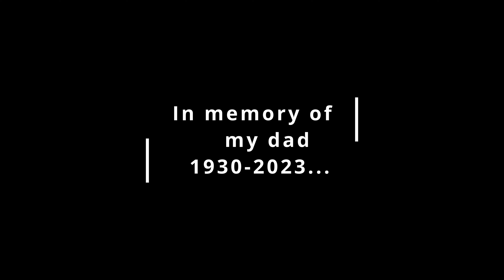In memory of my old dad we lost last week. river avon his favourite river for fishing.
Lost this superman at the amazing age of 93 independent and at home till his curtain call from god will miss him so very much but we will all meet again at sometime.